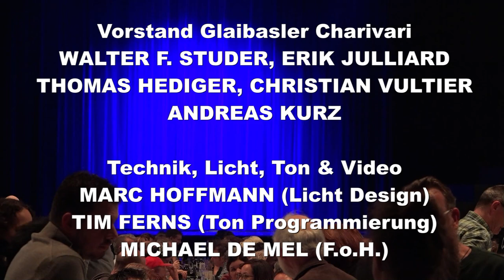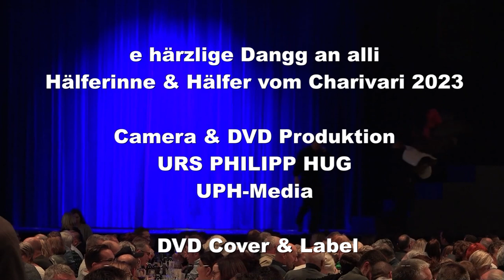GLAIBASLER CHARIVARI 2023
Glaibasler Charivari, Volkshaus Basel 28. Januar - 11. Februar 2023
Camera vom Beitrag "Cirque des Genoux": Patrick Straub